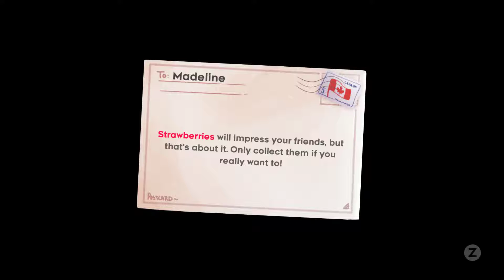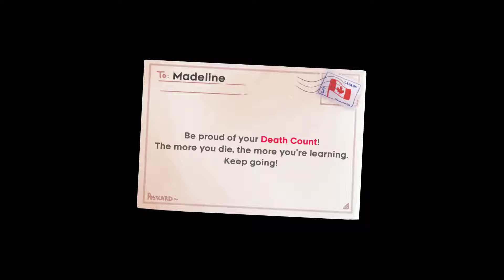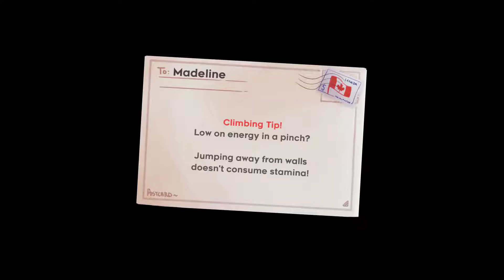Celeste part 2